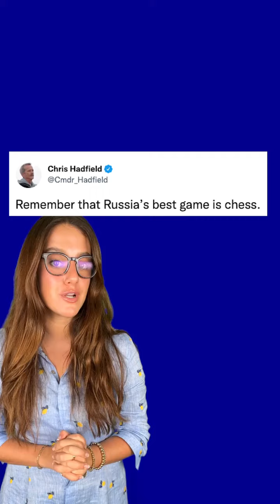Russia is dropping out of the International Space Station. What that means for both space and earth.